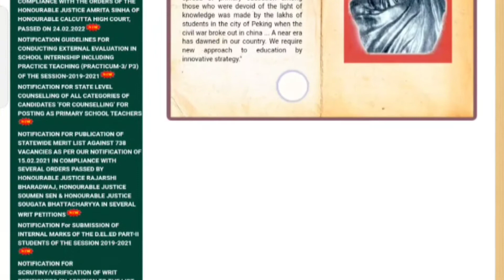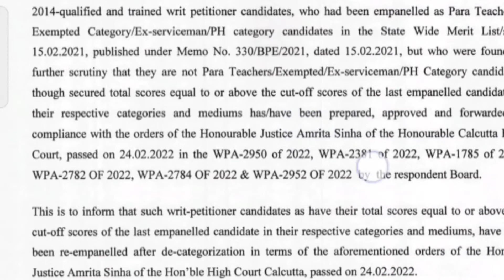Today primary news 2014/2017/new notice published 🔥🔥🔥🔥🔥primarytetlatestnewstoday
Today primary news/new notice published 🔥🔥🔥🔥🔥primarytetlatestnewstoday